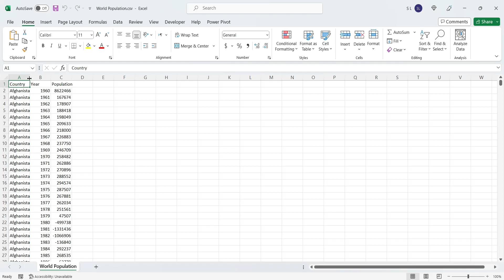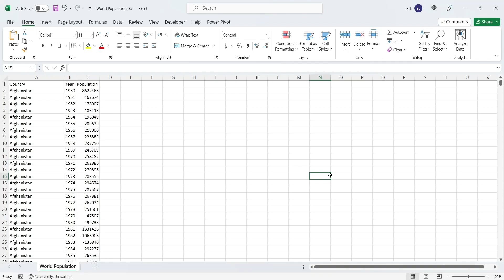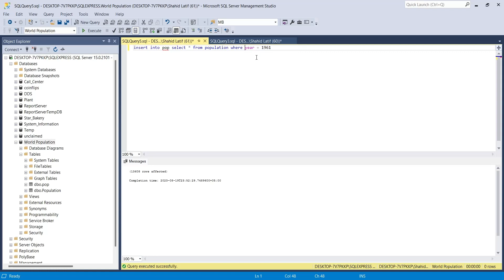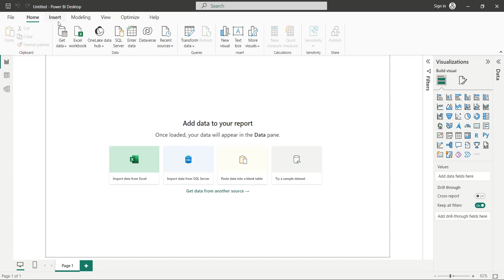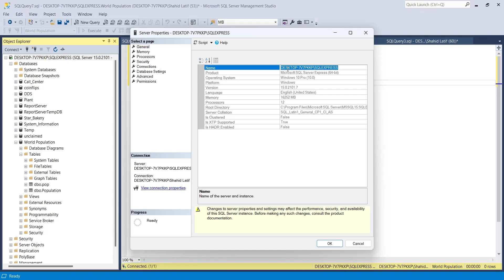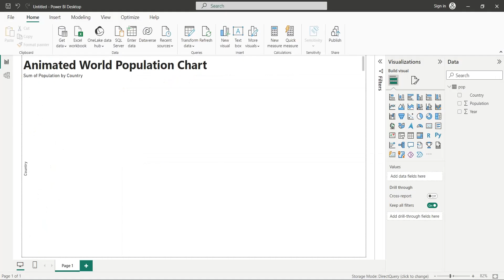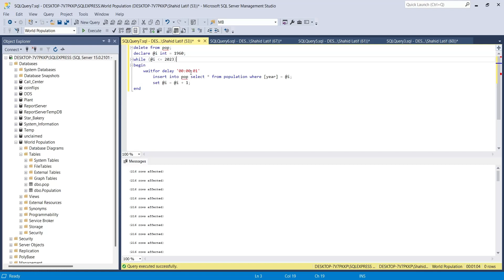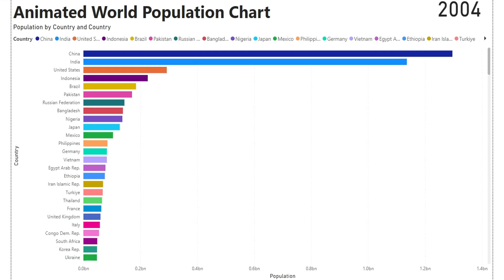Power BI: Crafting Dynamic Animated Charts using Power BI and SQL Queries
Welcome to our tutorial where we'll guide you through the process of creating an animated bar chart using Power BI and SQL queries. In this narrative journey, we'll harness the power of SQL Server database to display world population data on an engaging bar chart.

To begin, we'll leverage SQL queries to animate a normal bar chart in Power BI. Our goal is to showcase world population trends over the years, using data from a CSV file. This data spans from 1960 to 2022.

Our adventure commences by logging into our SQL Server and creating a new database. This clean slate becomes our canvas for importing the CSV file, which contains country names, years, and population data. To ensure smooth data integration, we meticulously verify data types and headers.

After importing, we fine-tune our tables, renaming and even duplicating them. The main table remains untouched, while the duplicate becomes a vessel for our animated chart. Using SQL commands, we explore the data, its insertion, and iteration, setting the stage for the animation process.

Taking a brief detour, we conjure a Power BI dashboard. Our vision unfolds as we add a title, a bar chart, and establish a connection to our SQL Server. This dashboard is our canvas, waiting for the vibrant data we're about to unveil.

The SQL loop beckons us. Guided by a variable "i," we traverse through years, creating a rhythmic pulse using a wait statement. With each beat, data flows from the main table into the duplicate, creating a mesmerizing animation.

Our dashboard plays its part seamlessly. The bar chart comes alive, populated with dynamic data. The backdrop of our journey is set as the year count evolves with each loop iteration. We take great care in refining our query, ensuring a clean slate for each cycle.

But our quest is far from over. We add a twist to our tale by introducing data deletion at the beginning, preventing any residual traces. The dashboard now embraces an additional card visual to display the current year, enhancing the interactive experience.

With each cycle, the card visual dances, synchronized with the animated bar chart. The dashboard is a symphony of data and visuals. Colors blend as the legend area springs to life, rendering our bar chart even more captivating.

Our journey culminates with a triumphant finale. The SQL query and dashboard unite in perfect harmony. The animated bar chart paints a vivid picture of world population growth over decades. A unique learning experience, bridging data science and visualization, has reached its zenith.

We express our gratitude to you, our viewers, for accompanying us on this educational voyage. While alternatives exist, requiring no coding, our pursuit has been one of understanding and skill-building. Your engagement fuels our quest for knowledge.